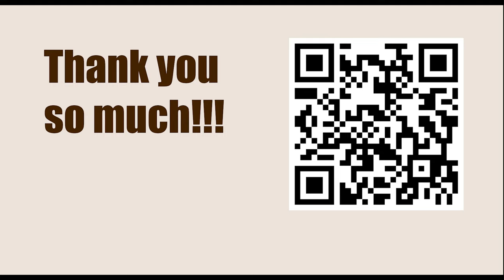Superbet Chess Classic Romania 2023 - Round: 6 || Maxime Vachier Lagrave vs Richard Rapport